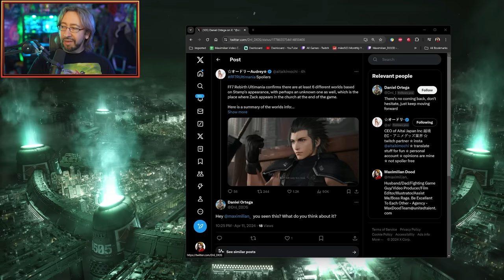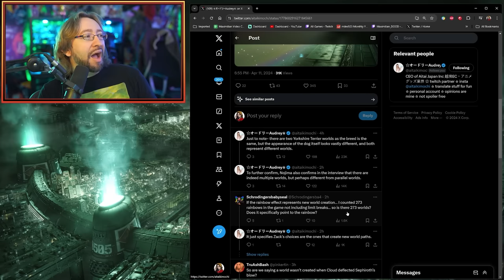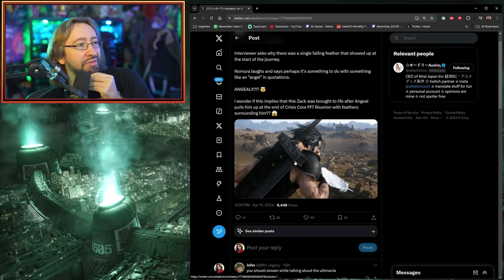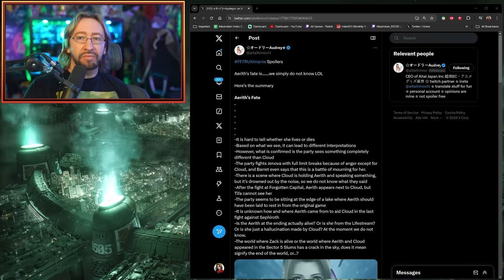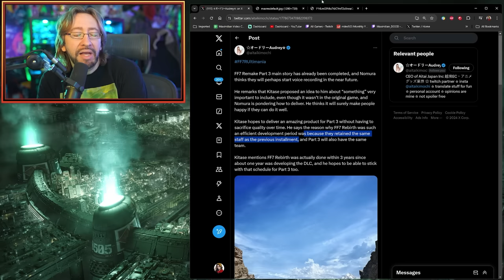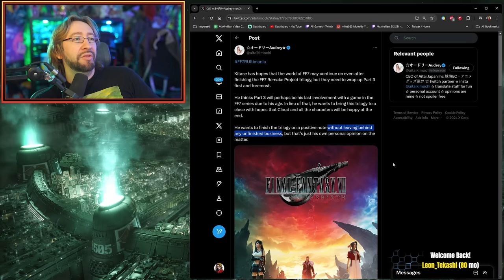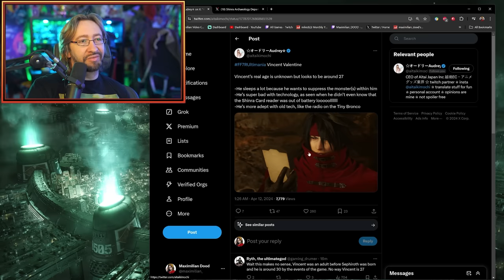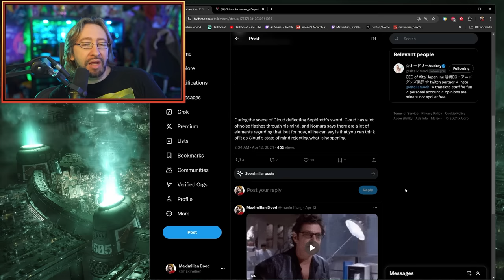Let's Talk About Rebirth's Ending | Theories & Ultimania Details *SPOILERS*